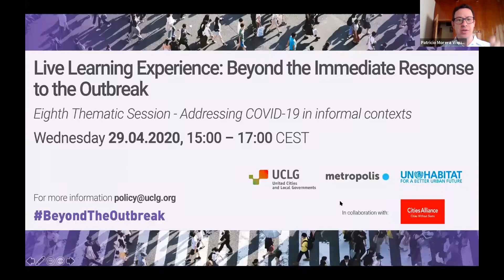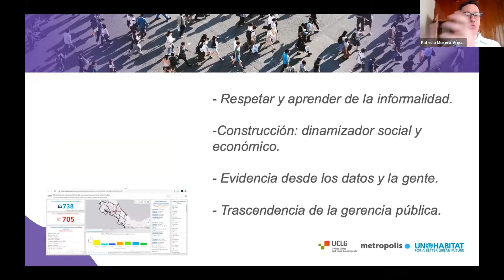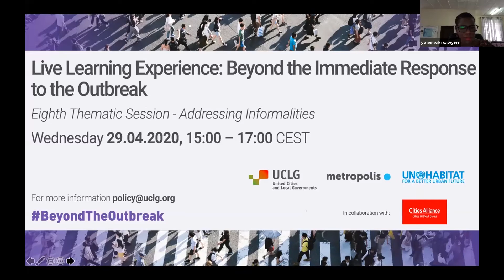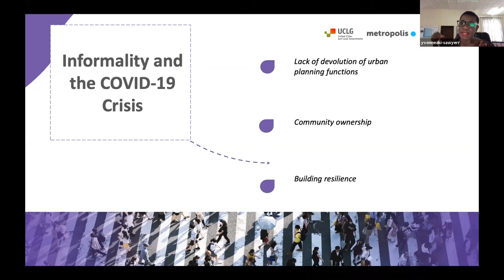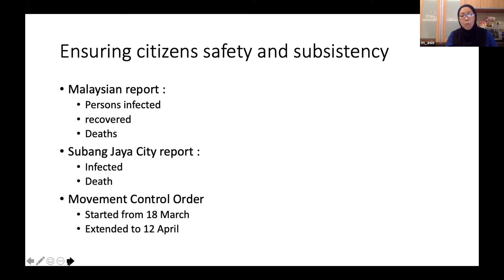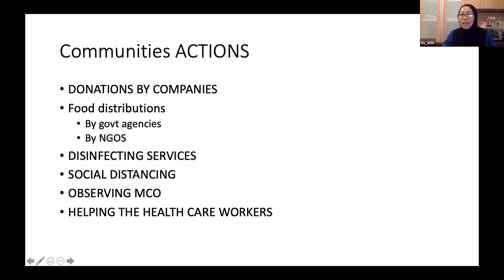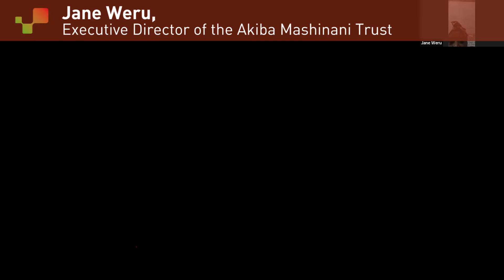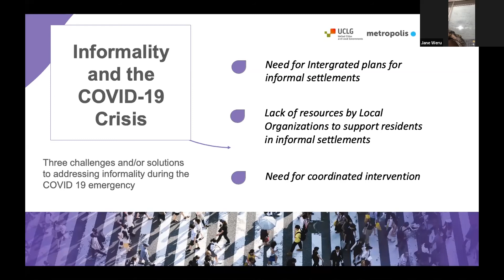1st roundtable Addressing informalities in the midst of the COVID-19 outbreak and beyond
The first round table was facilitated by Anaclaudia Marinheiro Centeno Rossbach, regional adviser for Latin America and Caribbean Cities Alliance, and began with the intervention of Patricio Morera, Vice Minister from the Ministry of Housing and Human Settlements, Costa Rica, who laid out the protocol for dealing with the economic aspects of COVID-19 in informal settlements in her country, based on ending evictions, prioritizing national-local action plans, and enhancing basic service provision in informal settlements.

Yvonne Aki-Sawyer, Mayor of Freetown, stated that community outreach is key for the response, involving specific community groups and the most vulnerable populations in the preparation before the worst of the pandemic hits, and how slum upgrading and gender mainstreaming will be two essential topics in the reconstruction to ensure no communities are left behind.

Mayor of Subang Jaya, Noraini Roslan, argued that informal communities need to be empowered rather than judged, and called for the legalization of the informal sector, since it is an integral part of the economies of our cities. Jane Weru, Executive Director of the Akiba Mashinani Trust, argued that, while involving informal communities in the COVID-19 response is a must, it is essential to invest beforehand in planning, and including them in budgets.

Steve Weir, Habitat for Humanity, reminded the session of how the Town Hall process initiated in Durban had called for a change of narrative regarding informality. He highlighted that the goal was to develop a broader narrative, involving all stakeholders, with public-private people partnerships being an integral part of the co-creation necessary to transform societies.